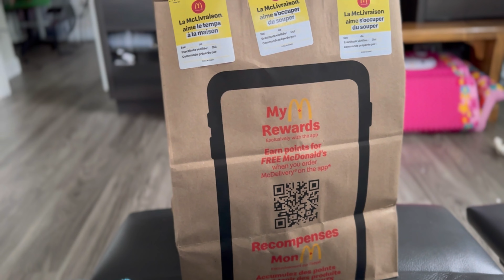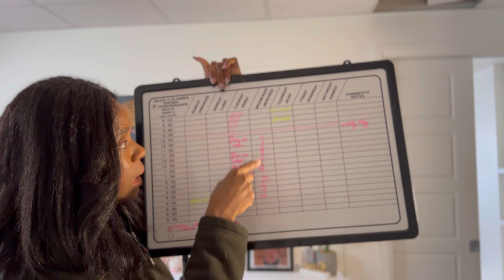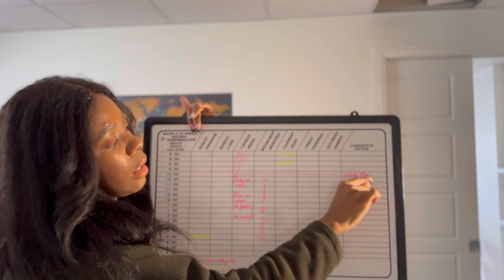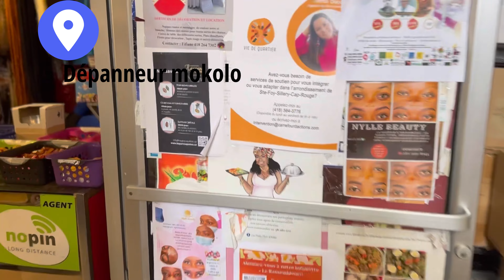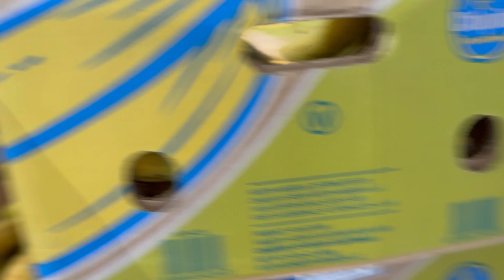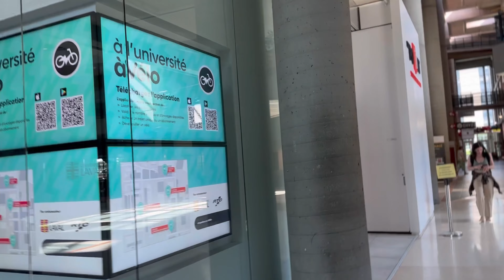Ma vie d’adulte: solo date ciné, j’emmène ma belle fille au salon de coiffure, ulaval ma sœur…